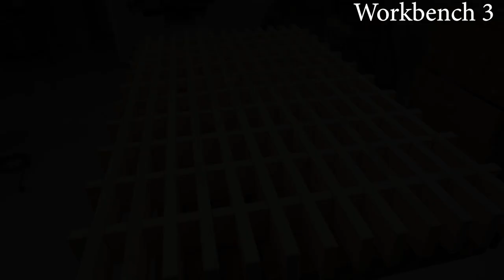Three homemade workbenches for the workshop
Hello! This is the Made Simple channel, here you will find a lot of interesting projects for home and workshop. All sorts of different devices, simple products, carpentry and locksmith work.
In this video I am making a cool and useful home project! I will post drawings or a link to them)